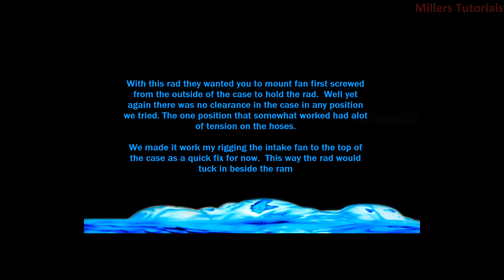Water Cooling and Case Swap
This is just a video of Corey and I adding water cooling to his CPU.  After buying a large radiator it wouldnt fit so we down sized to a radiator half the size.  When we found out it didnt mount the same way and the larger one ( rad then fan) and it mounted fan then rad it didnt fit once again. We rigged it to fit for the night then purchased a larger case the next day and swapped everything out.  Here are the photos of the journey along the way.